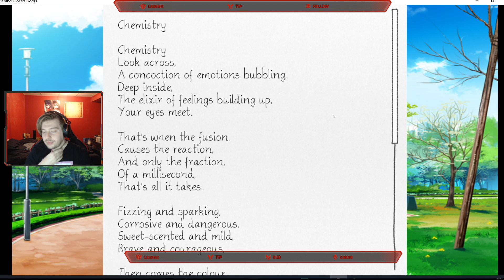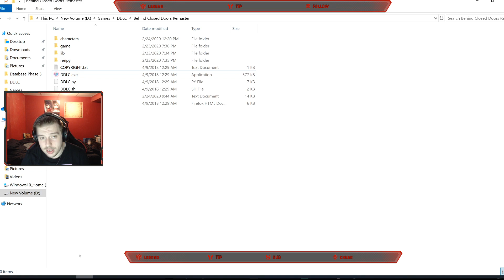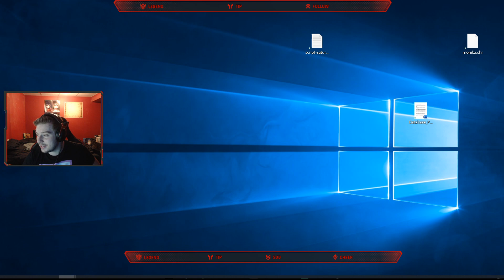Making my 5 Millionth Return! DDLC Behind Closed Doors Re-Release!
We back in it lads
Support the Mod Creators by Downloading some Mods!